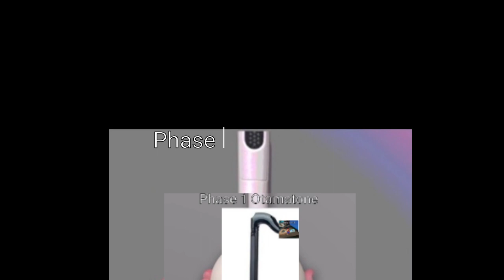Universe Size Comparison Fictional Part 36